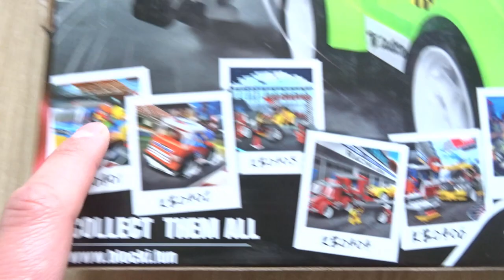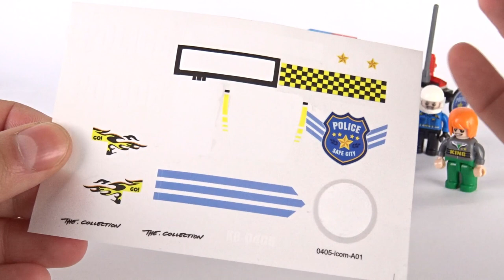NEED FOR SPEED i NEED FOR DOBRY KLOC !